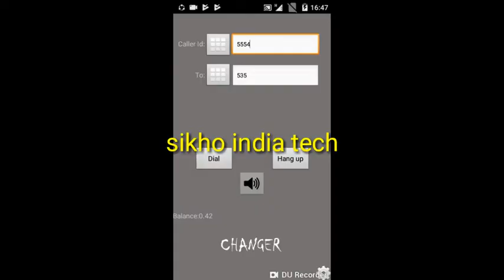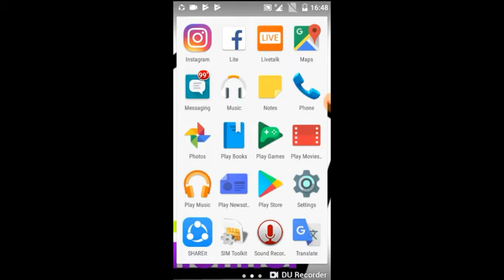Kisi ko bhi call📲 karo bina apna number dikhaye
Plz surcribe chennel 🔔